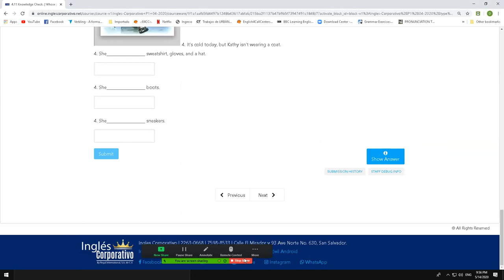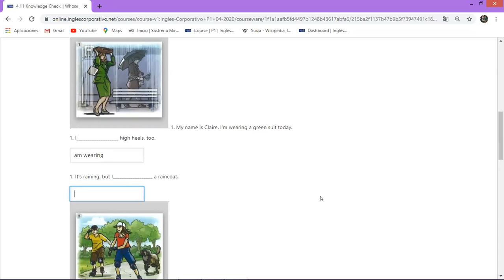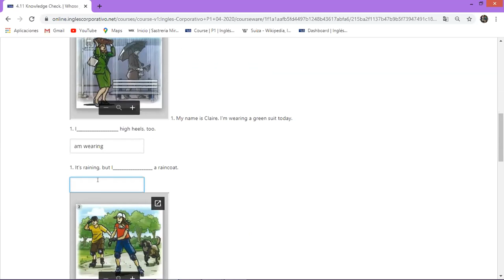Ingles Corporativo-MAY 14th PART 2